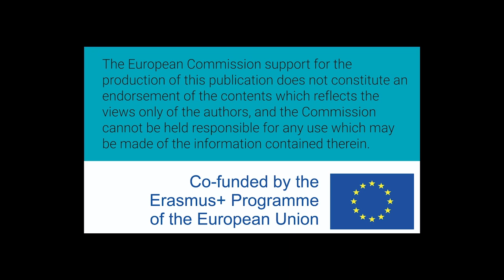Mujeres W-STEM: Verónica Quezada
Verónica Quezada Rodríguez es mexicana y estudia licenciatura en químico farmacéutico biólogo en la Universidad de Guadalajara.